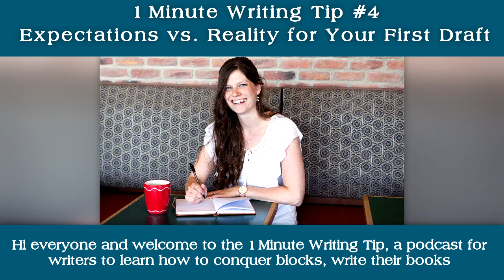Expectations vs. Reality for Your First Draft - 1 Minute Writing Tip #4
Find yourself constantly re-writing, self-editing, jumping to different projects, and battling your inner critic?

In this episode, I'm sharing deeper insight on the perfectionist struggle and how to overcome it so you can finally accomplish your first draft.

Ready to conquer the blocks and finally write and publish your book?